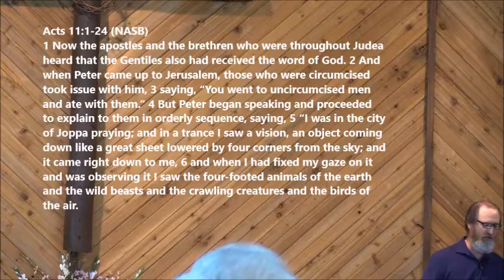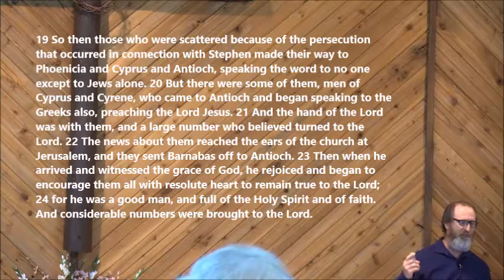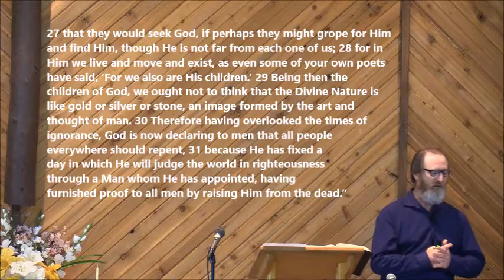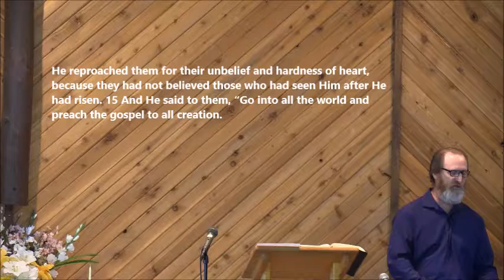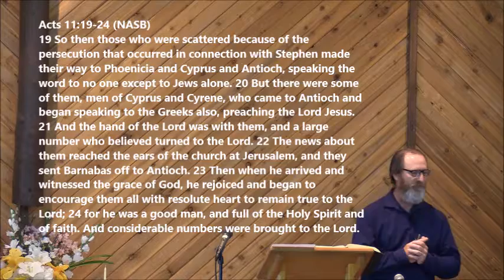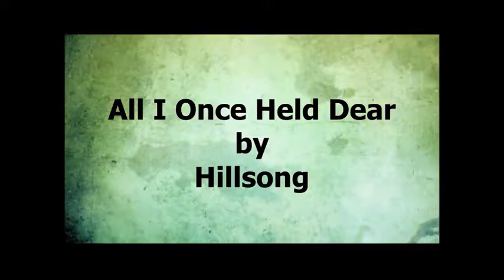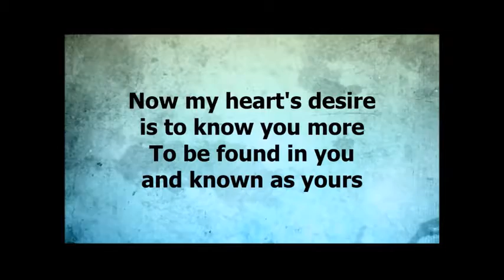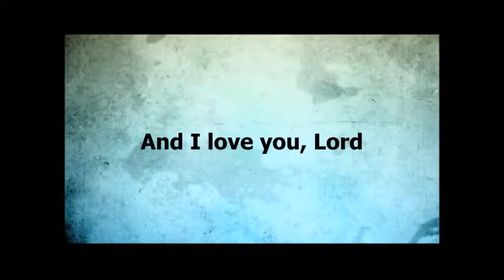180624 "The Fields of Harvest"